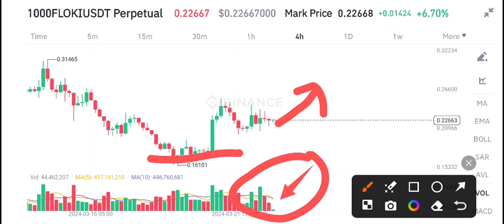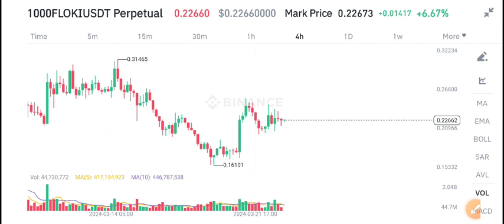Floki Coin Price Prediction Today! Floki Today News